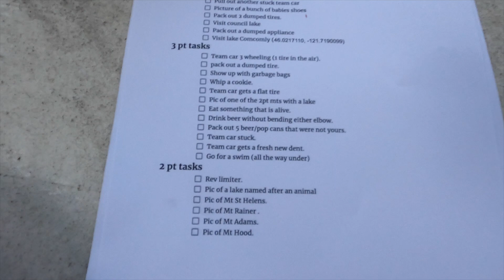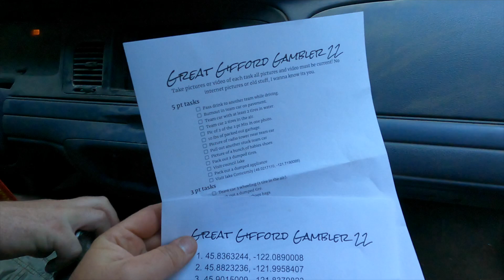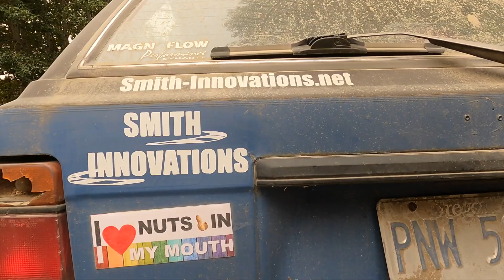Great Gifford Gambler 2022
This was the first annual Great Gifford Gambler, we visited countless high mountain lakes, picked up tons of trash, and drove around the Gifford Pinchot with the coolest people.